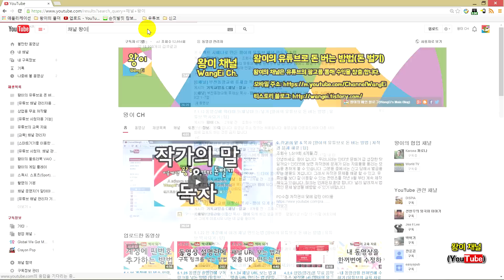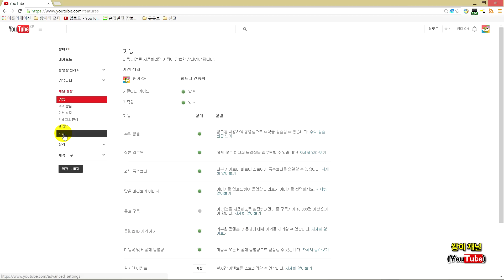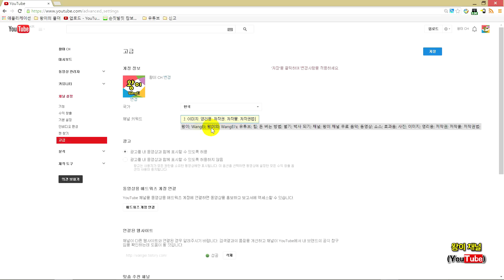5.1.32 내 채널이 검색되도록 하는 방법 [왕이의 유튜브로 돈 버는 방법 | 저작권 문제 해결 | 팁]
유튜브에서 내 채널이 검색되는 방법을 알려드립니다.

但是视频链接地址允许.